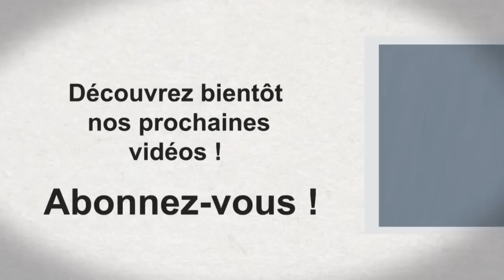Interview Takashi Okazaki (Afro Samurai)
Interview Takashi Okazaki (Afro Samurai)  à la japan expo de Bruxelles à Tour et Taxi par ThePandamanprod.